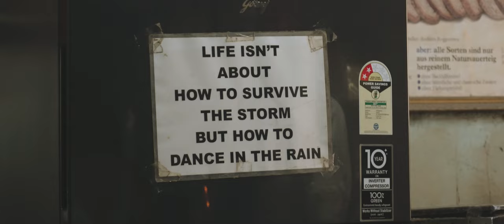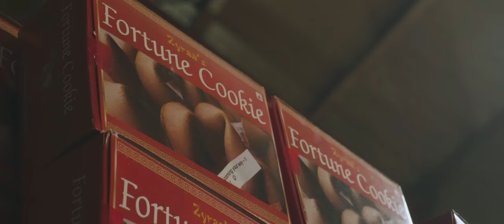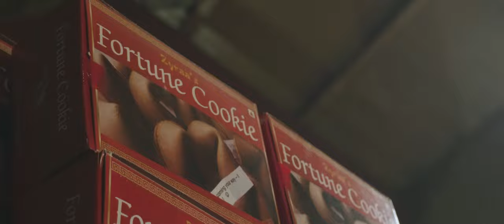Yazdani Bakery: A Story of Mumbai's Vintage Café | Poetic Documentary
Come along as we explore the irresistible charm of Mumbai's vintage cafés. From the echoes of the past to the smell of freshly baked bread, join us in discovering the heart of the city's culture. Meet the people who keep these places alive, enjoy delicious bread treats, and soak in the stories hidden in every corner.